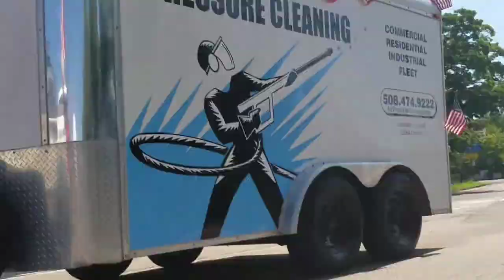What's on your mind this Fourth of July?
Spectators answer the question at Milford's inaugural Fourth of July parade.